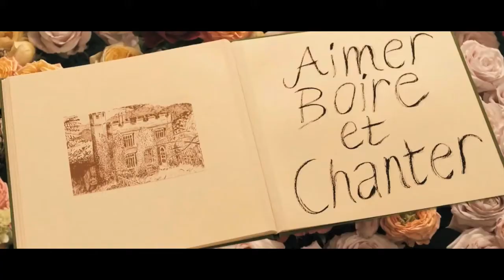Amar Beber e Cantar (trailer HD)